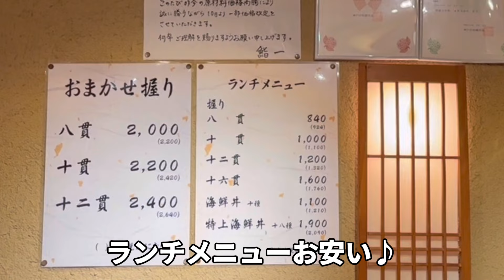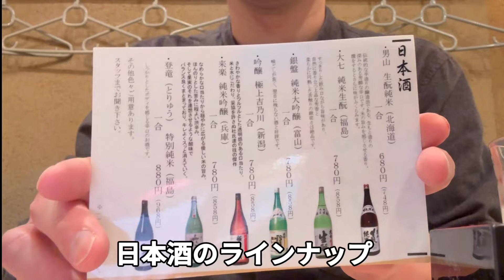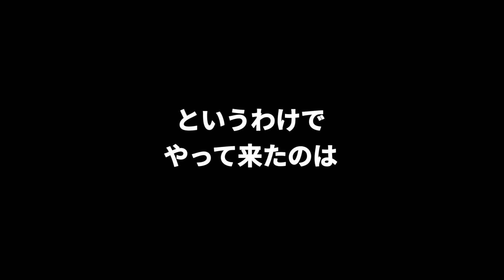【神戸三宮】最強コスパの寿司ランチがここにもあった！しかも駅から10秒⁈【知らないと損する店】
ここマジで安くて旨くてデカかったよ。

●よく見ているYouTube動画